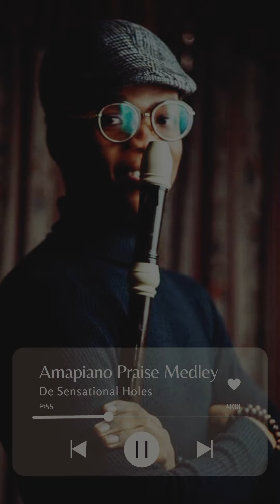Amapiano Praise Medley|| Recorder version